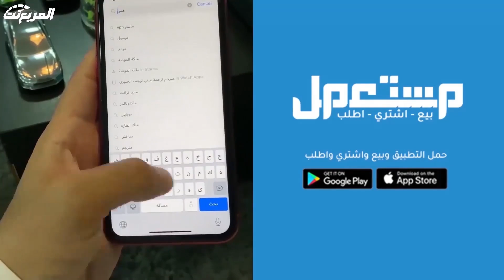تعال شوف فورد اف 150 المقلدة اللي بدأ الصينيين بيعها